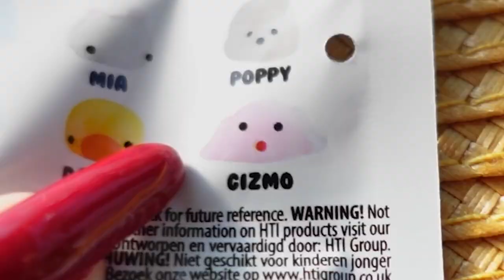Przeżyłem traumę w saunie 🤢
To już 30. Lichy Vlog na tym kanale!
Dzisiaj opowieści parnej treści, kabarecik LPS, raport roślinkowy i KONKURS!
Zapraszam!